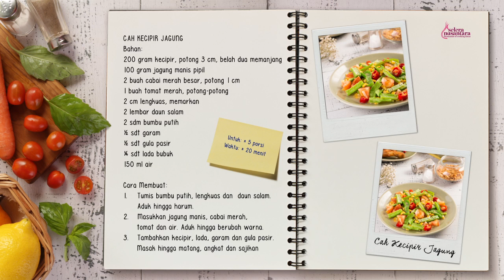Resep Cah Kecipir Jagung